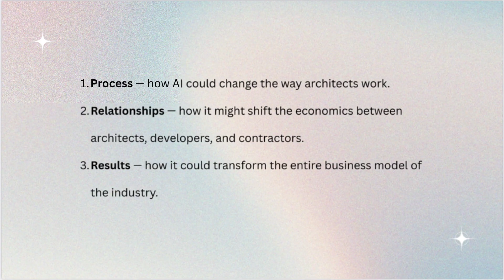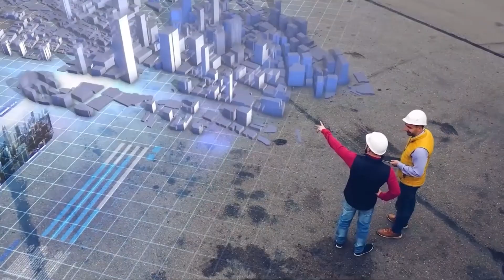AI Is Changing the Role of Architects: Phil Bernstein on Machine Learning | Yale Dean’s Perspective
I’m starting a new series of professional deep dives on the intersection of AI and business in the built environment. For this first episode, I review Machine Learning: Architecture in the Age of Artificial Intelligence by Phil Bernstein - architect, educator, and former VP at Autodesk.

0:00 Intro
2:24 Part 1: Process
5:01 Part 2: Relationships
7:34 Part 3: Results

📌 Note: A new edition of this book with updated epilogues and conclusion is on the way!

If you’re curious about where architecture is heading - whether you’re a student, architect, or real estate professional — I hope this sparks new ideas for you.